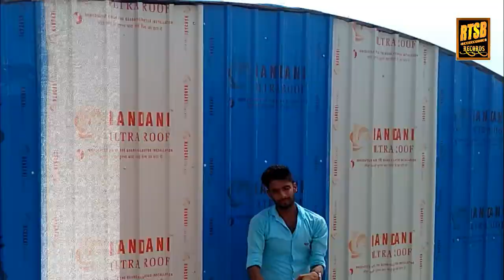|| YE LADKI PAAGAL PAAGAL HAI || LIKE U RT & RICH ROCK SB ||NEW LATEST HINDI SONG 2019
Song Name - ye ladki paagal hai
Starring - LIKE U RT
Singer - LIKE U RT

Mixing & mastering - LIKE U RT

Produced by - RT-SB

Director - RT-SB
Online Promotions- RT-SB RECORDS
Digital Marketing - RT PRODUCTION HOUSE

Tags -